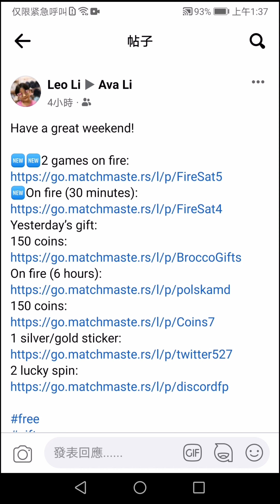Match Masters, UFO Beaten Boogie, Diamond 1 Defeating Legendary Booster, Club Lucky Spin New Sticker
Match Masters, UFO Beaten Boogie, Diamond 1 Defeating Legendary Booster, Club Lucky Spin New Sticker, Gameplay, PVP, Puzzle Game, Exciting Game, 2022

If you like my video, please click to open the advertisement. It's best to download those new suggested games. thank you very much.

Attach your Sticker Link to my Facebook

 Let's play Match Masters!

LOGO:
~shake

a target="_blank" href=" Stock Footage by Videezy!

2.Likes And Hearts Background Loop
a href=" Footage by Videezy.com

a href=" Stock footage by Videezy

a href=" Stock video by Videezy.com

街舞 嘻哈 少年
a href=' png來自 .pngtree.com//a

Boom刻字發光
a href=' png來自 .pngtree.com/

夾心餅乾丘比特手繪卡通